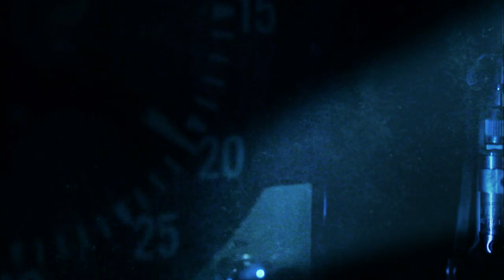#27: Merlin Olsen | The Top 100: NFL’s Greatest Players (2010) | NFL Films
Pro Football Hall of Fame Defensive Tackle Merlin Olsen comes in at number 27 on NFL Films' "The Top 100: NFL's Greatest Players" list produced in 2010.